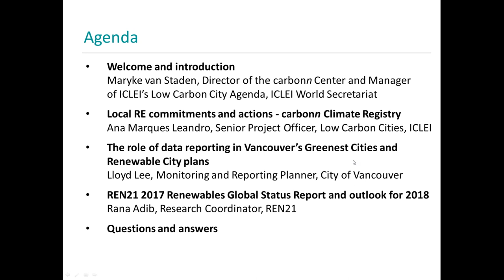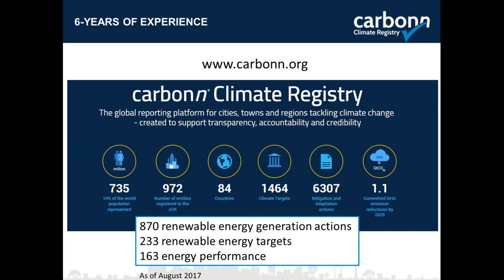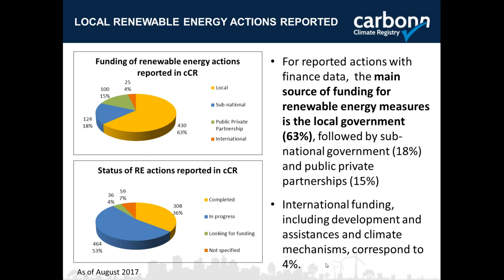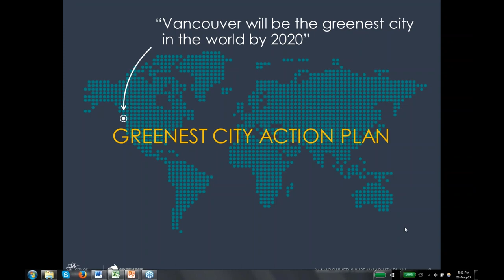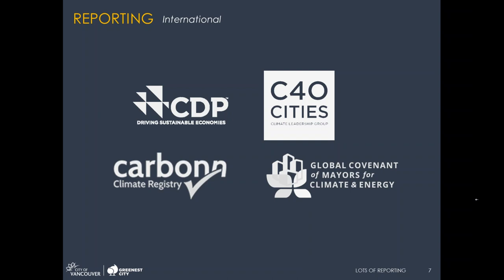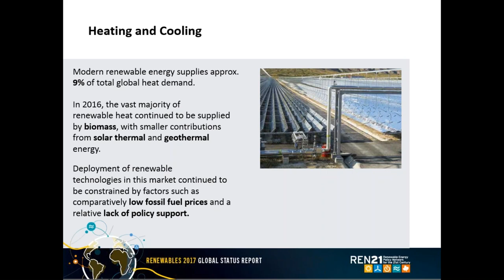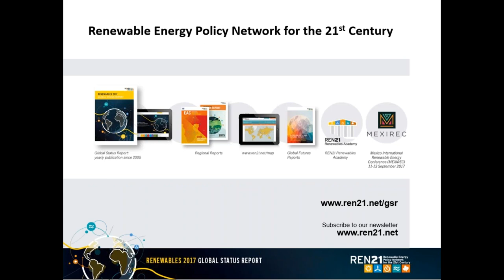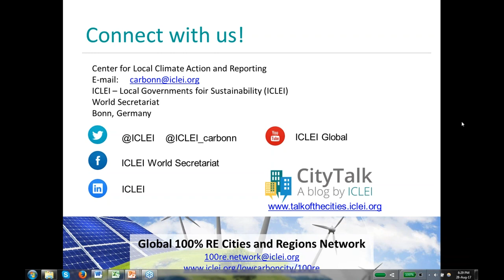Webinar ICLEI - REN21: City data - Advancing renewable energy policy development and climate action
How can City data tell the real story about the renewable energy transition and inform policy development? How can cities use it to demonstrate progress and local success cases? The City of Vancouver shares its experience and ICLEI and REN21 announce several upcoming opportunities (2017/2018) for local governments to gain visibility and to engage in advocacy to further accelerate the transition to renewable energy.

Reporting city data in the carbonnClimate Registry is a vehicle to engage in several of these opportunities. The Cities Survey on Community Energy is also available to local governments as an opportunity to provide inputs to national policy recommendations to be included in an IRENA's white paper.

Presentations by:

Maryke van Staden, Director of the carbonn Center, ICLEI (Moderator)

- Local renewable energy commitments and actions - carbonn Climate Registry,
  Ana Marques Leandro, Senior Project Officer, ICLEI

- The role of data reporting in Vancouver’s Greenest Cities and Renewable City plans,
Lloyd Lee, Monitoring and Reporting Planner, City of Vancouver

- REN21 2017 Renewables Global Status Report and outlook for 2018,
 Rana Adib, Research Coordinator, REN21